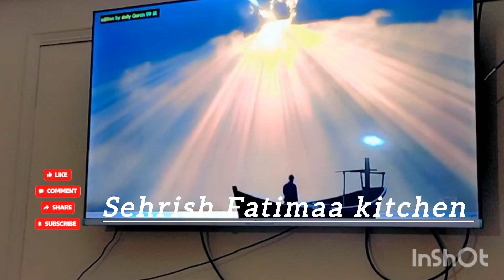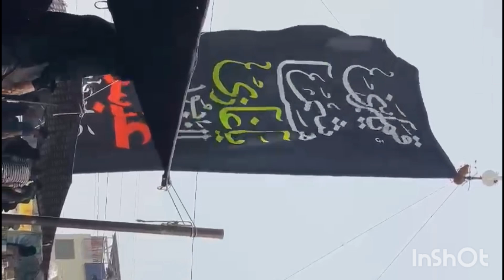My family vlog mashallah aaj Ham sab majlis par gaye or bahut azadari ki